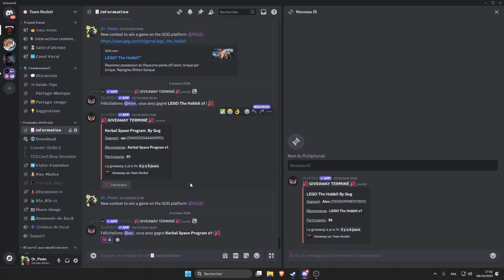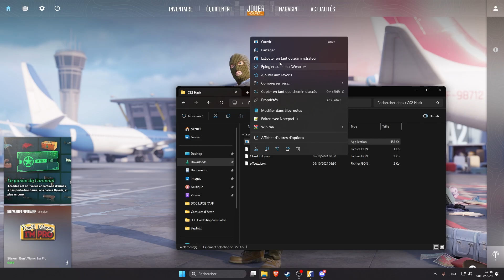Counter-Strike 2 ┃Free External Cheat ┃Cheat/Hack┃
Bonjour, aujourd'hui je vous présente un petit hack pour CS2 !

▬▬▬▬▬▬▬▬▬ MA CHAÎNE ▬▬▬▬▬▬▬
Pour des instants de divertissement authentique, d'exploration sans filtre et d'aventures non censurées à chaque VOD !